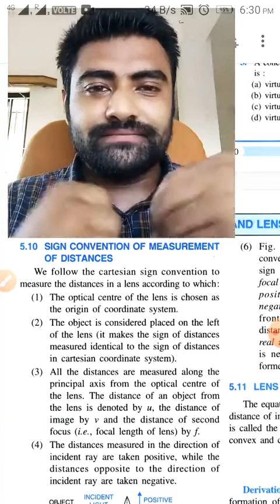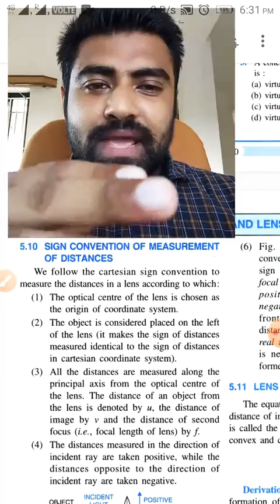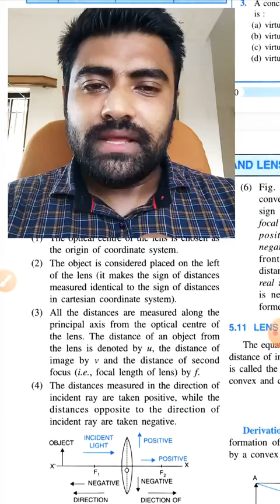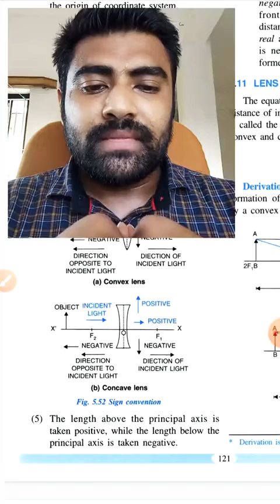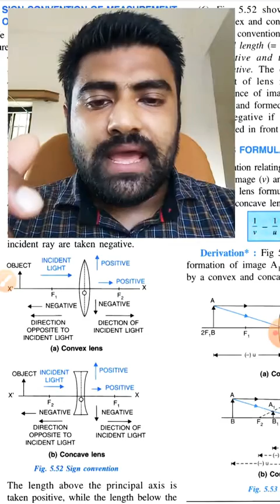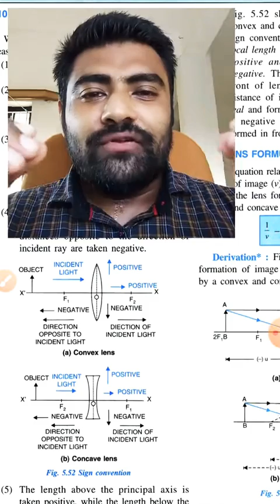ICSE PHYSICS CLASS 10 CHAPTER 5 5.10 SIGN CONVENTION OF MEASUREMENT OF DISTANCES